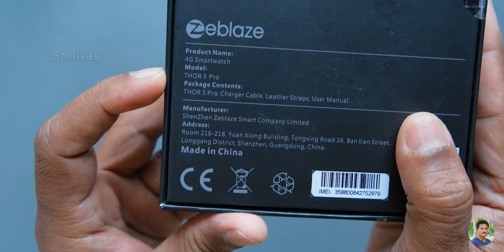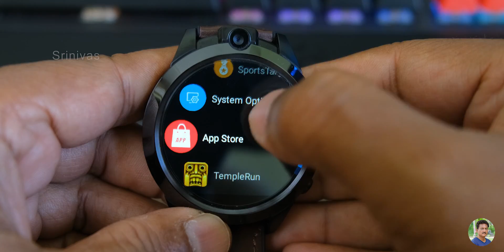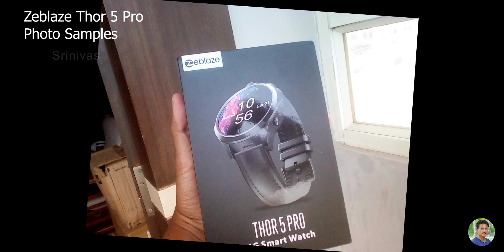Zeblaze Thor 5 Pro with Dual 5MP Cameras & Face Unlock Review in Telugu... 🔥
Zeblaze Thor 5 Pro Android 4G Smartwatch with Dual 5MP Cameras & Face Unlock Review in Telugu | 4G smartwatch Phone with SIM in Telugu.

Zebronics Zeb-JUKEBAR 9000 Pro Dolby Soundbar

Kodak M11 Lavalier Microphone

Fujifilm Instax Mini 9 Instant Camera

NoiseFit Fusion Hybrid Smartwatch

Ambrane WH-74 Wireless Headphones

Stuffcool Type C 18W PD 10000mAh Power Bank

Zhiyun Smooth Q2

boAt Stone 200A Alexa Built In Speaker

Zebronics Zeb Symphony Bluetooth Earphones

Haylou GT1 TWS Earphones

boAt Stone 650 Bluetooth Speaker

MOZA Mini-S Gimbal